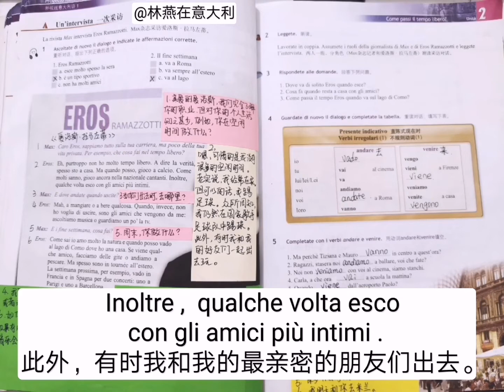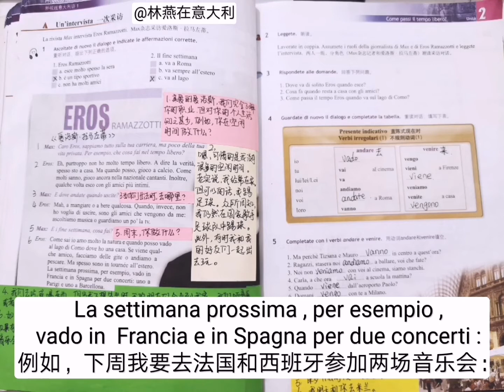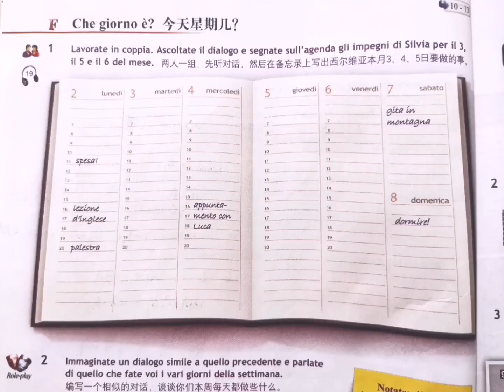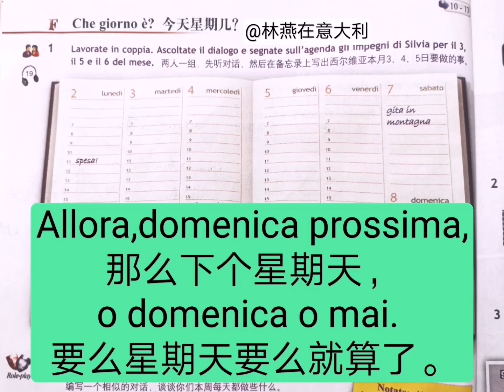新视线意大利语初级第2单元合集 中意双语字幕A1 Un'intervista 一次采访 B1 Vieni con noi ? 你和我们一起去吗？F1 Che giorno è ? 今天是星期几？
Nuovo progetto italiano 1
新视线意大利语初级第2单元合集
中意双语字幕
A1 Un'intervista 一次采访
B1 Vieni con noi ? 你和我们一起去吗？
F1 Che giorno è ? 今天星期几？